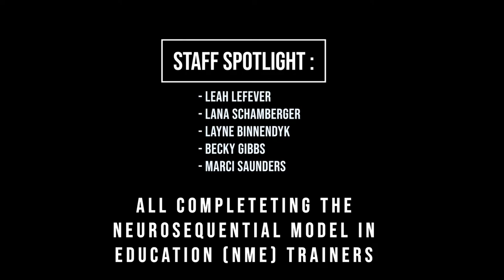Brush Secondary Campus Update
The home for all things Beetdigger Athletics